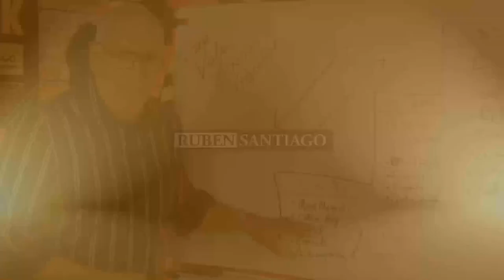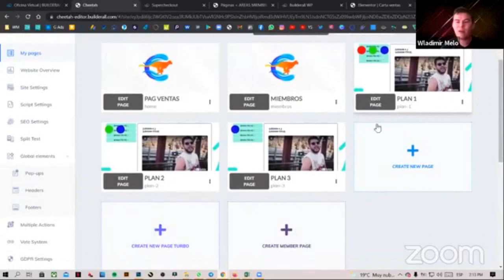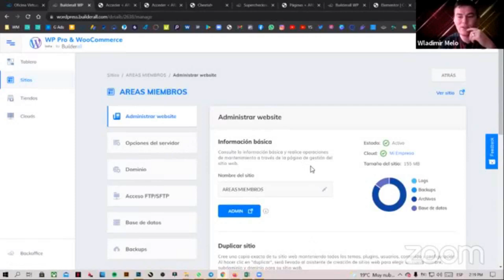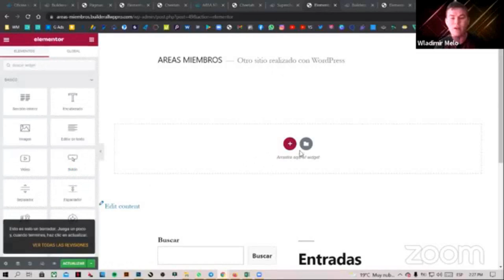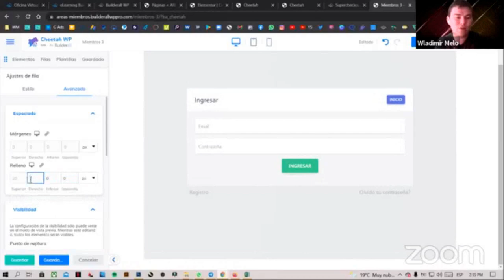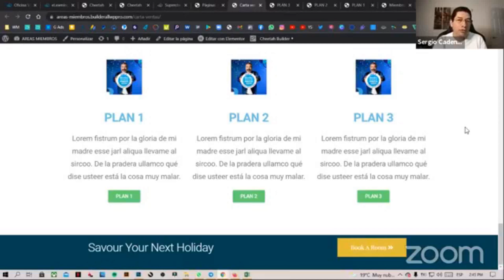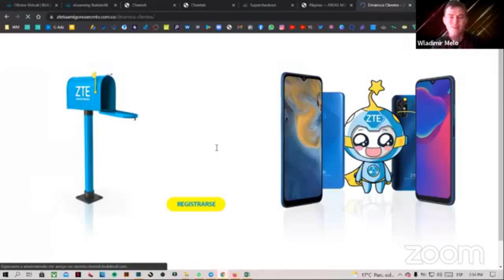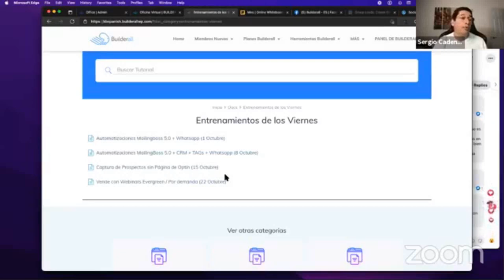Cómo crear una área de miembros de Cheetah en Wordpress